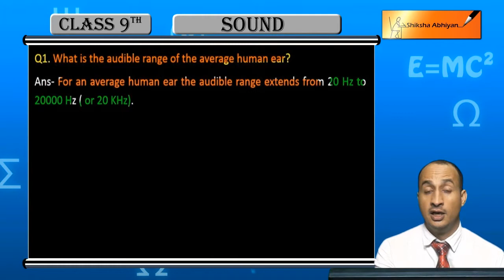Q1 What is the audible range of the average human ear?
This video is a part of the series for CBSE Class 9, Physics demo videos for the chapter “Sound.” In this series, we have completed all the concepts, examples and the entire NCERT exercises. It is the part of an initiative taken to provide quality online education to students free of cost on YouTube.